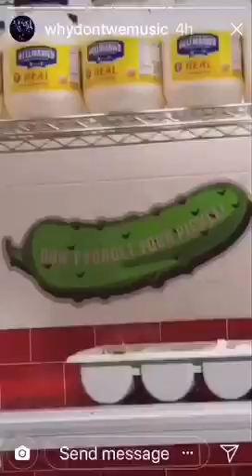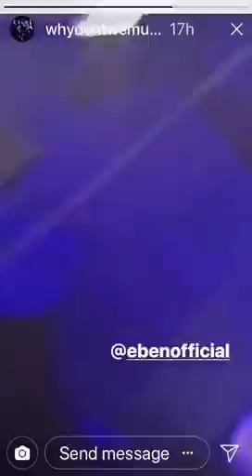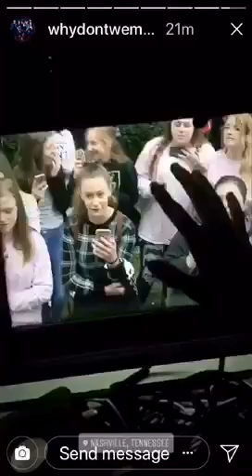Why Don’t We update